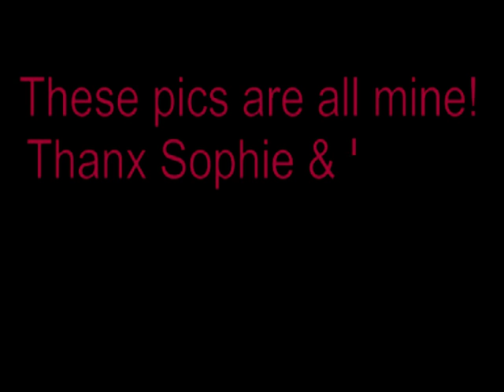Sophie Agility Practice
Sophie my cav doing jumps and some cute pics :)